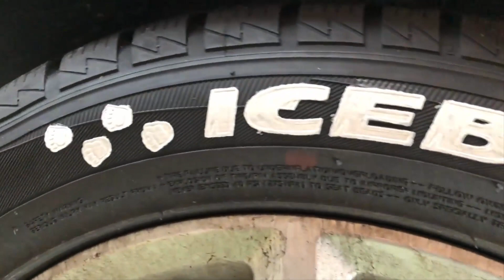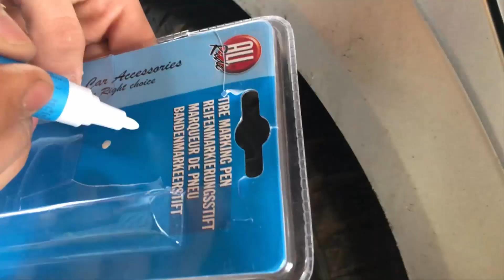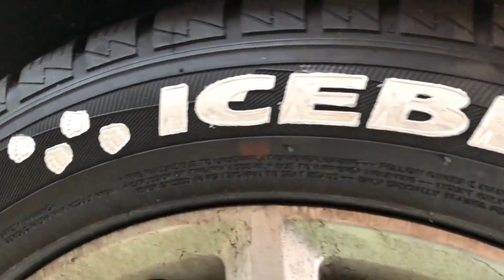Opel Astra H | Anvelope mai colorate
Daca doriti sa schimbati putin look-ul masinii voastre, recomand sa faceti aceasta simpla modificare. Eu am facut-o pentru acelasi lucru, iar in final imi dadea putin impresia ca este o masina de curse.